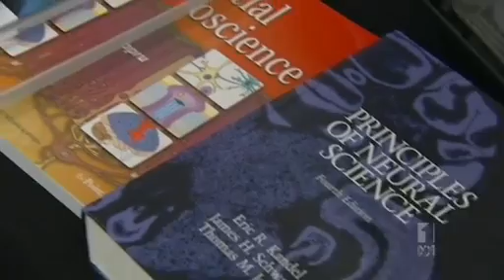Students compete in Brain Bee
Some of the smartest kids in Australia and New Zealand gathered on the Gold Coast for a brain bee.